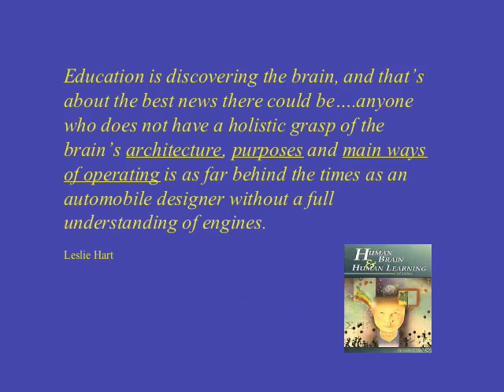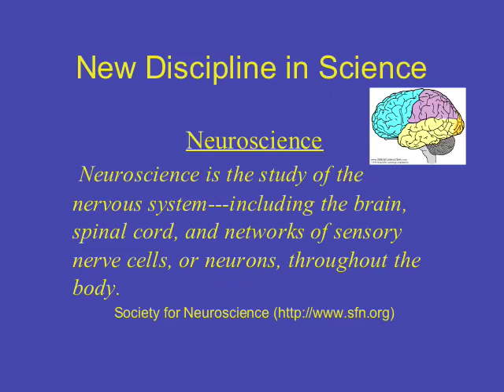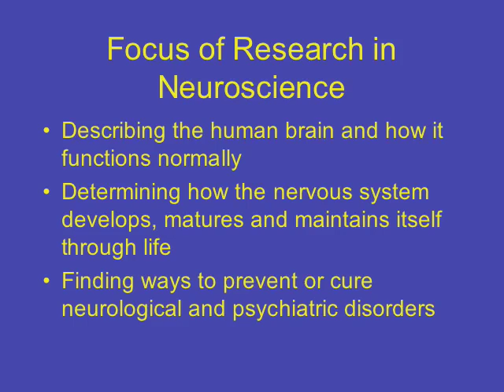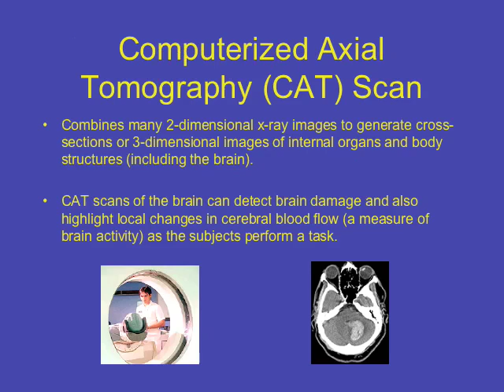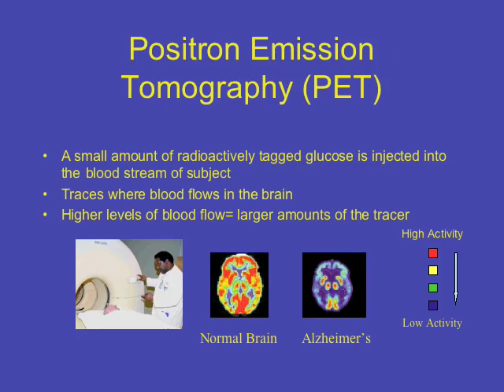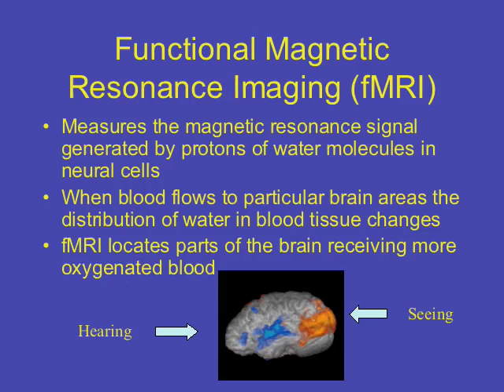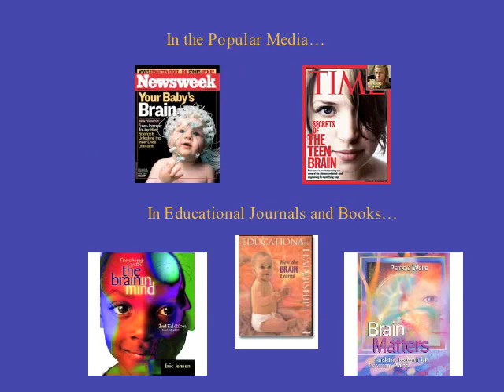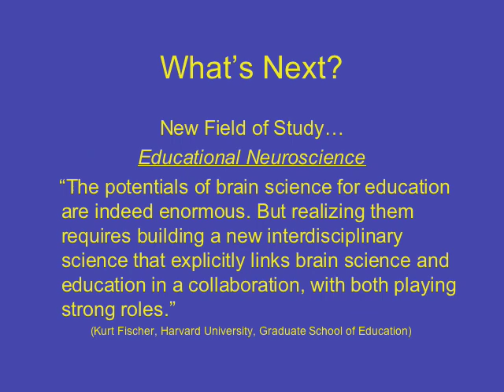Decade of the Brain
EDUU 606